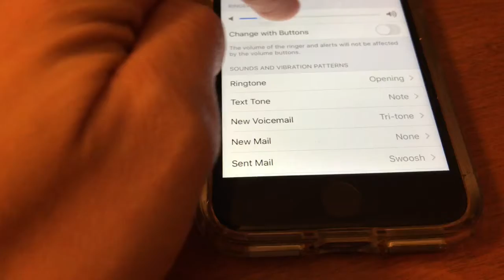Call Prank On Fake Money/ Epic Fail|| Thatgirlbel Official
Prank gone wrong|| || Thatgirlbel Official